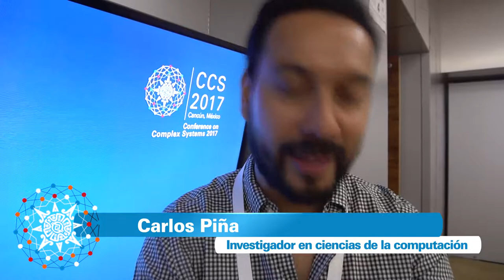Carlos Piña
Conference on Complex Systems 2017, Cancún, México.